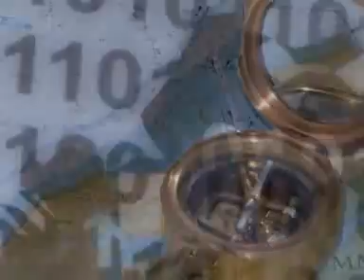שלושה חלקים באדם וכנגדם בעם ישראל משלי הרב בן פורת